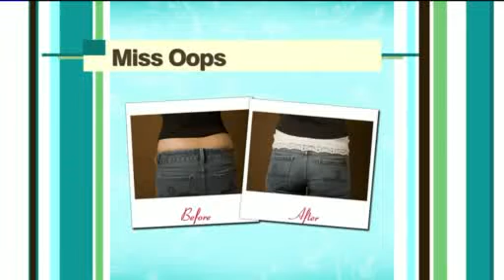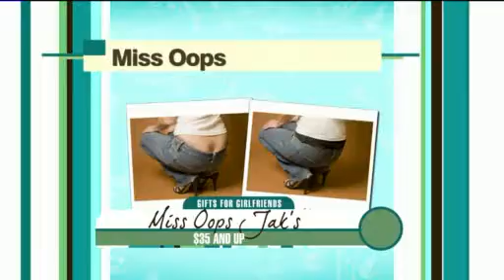Gifts for your Girlfriends